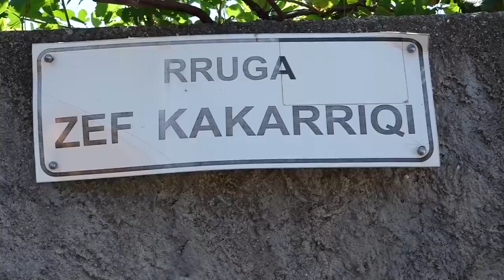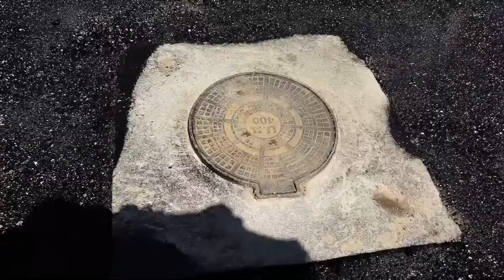ShkodraWeb Media I Rruga "Zef Kakarriqi" në qytetin e Shkodrës drejt përfundimit...